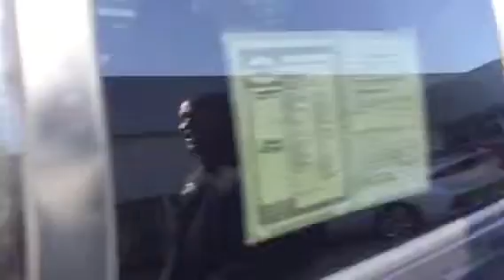Brooke's Caravan @ Tameron Hyundai in Hoover